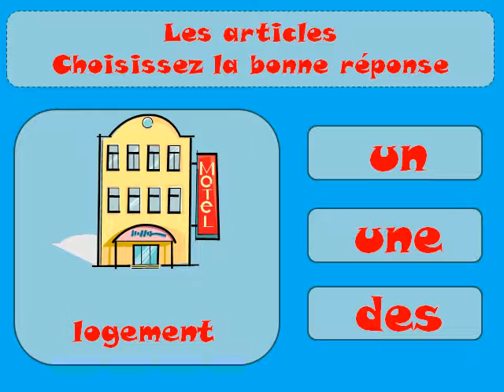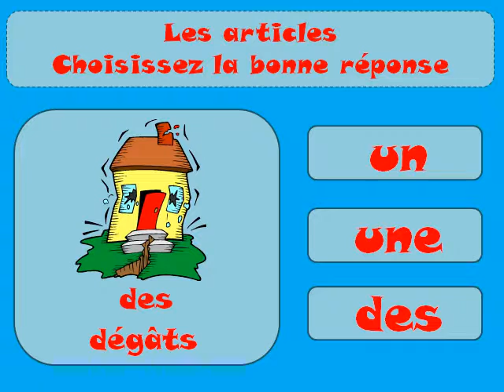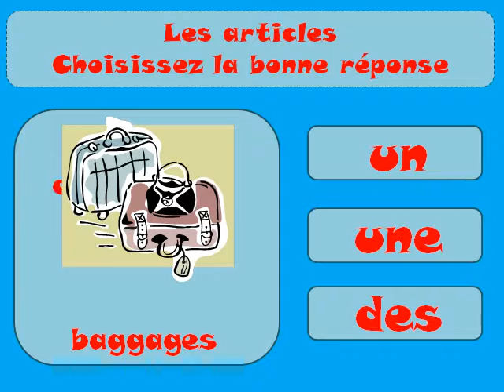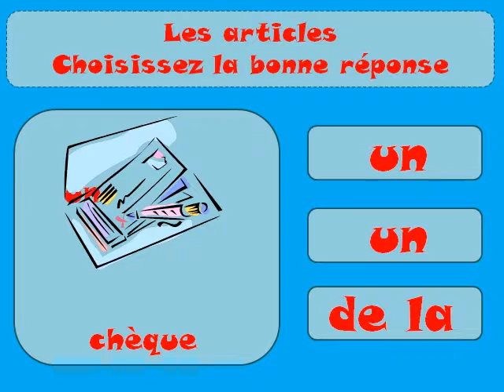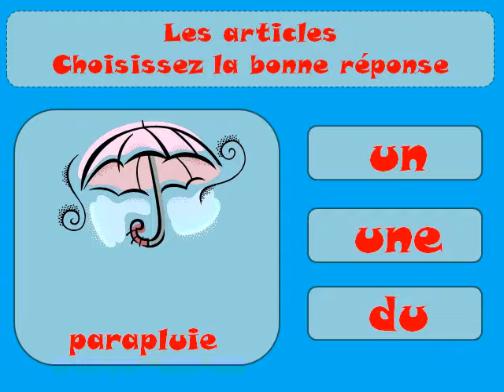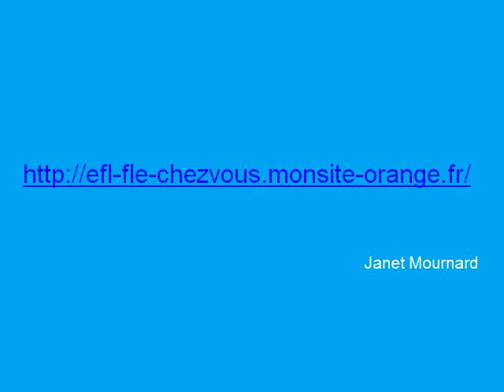LEARN FRENCH - les articles 2